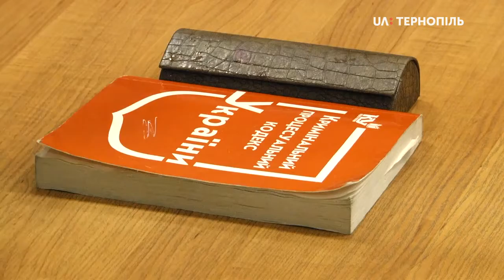У Тернопільському суді відбулося чергове засідання у справі про вбивство В.Гнатишина